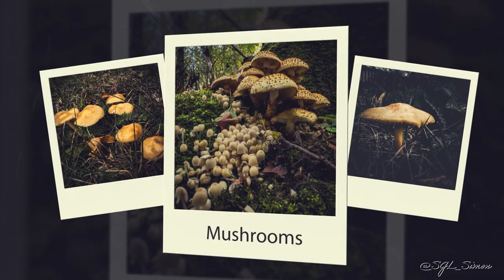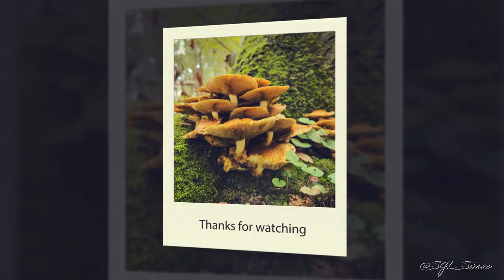Mushrooms picture montage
a selection of pictures of mushrooms and fungi taken on my iPhone pro max last autumn in my local park and woodland in Merseyside UK.

I've no idea of the species of them, other than they looked nice and photogenic whilst out walking.

I'm learning photography and videography as part of my recovery from PTSD.